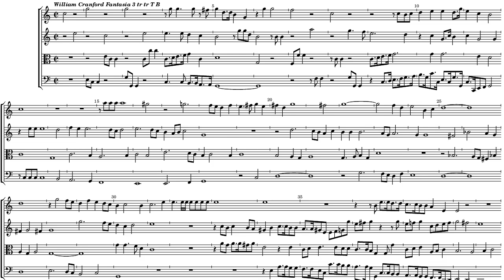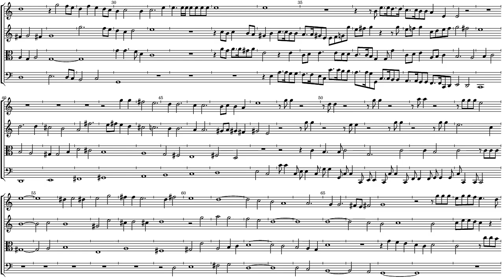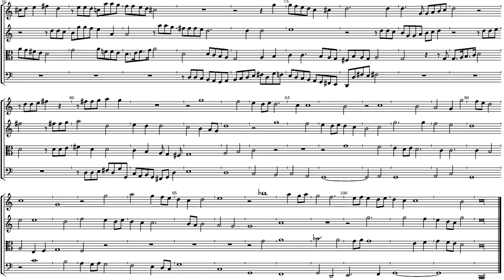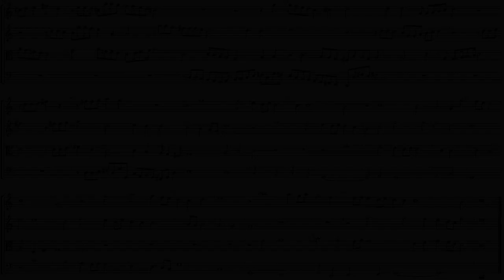William Cranford Fantasia 3 a 4